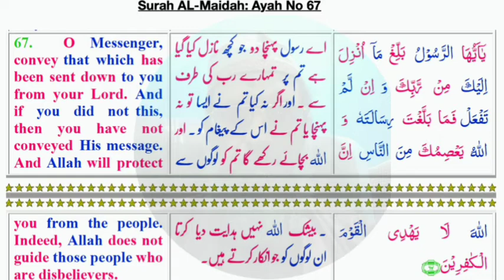ayat 67 Suratul Maidah with Urdu and English - Qari Muhammed Abdul Mannan, Hyderabad, India